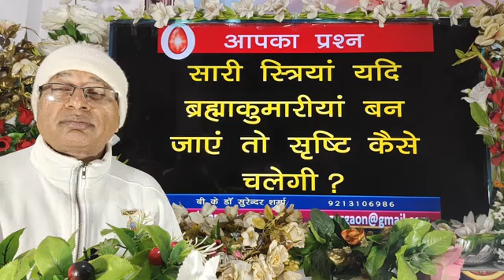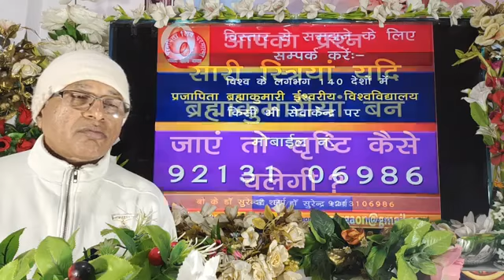सारी स्त्रियां यदि ब्रम्हाकुमारी आप बन जाए तो सृष्टि कैसे चलेगी?/Brahma Kumaris/BKDr Surender Sharma